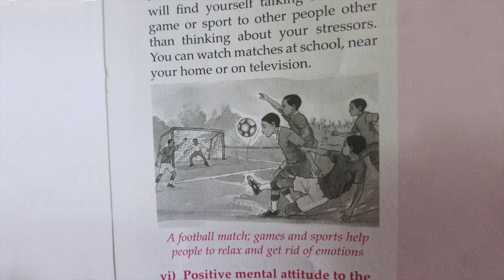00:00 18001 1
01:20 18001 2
collaboration with @timeconsumer